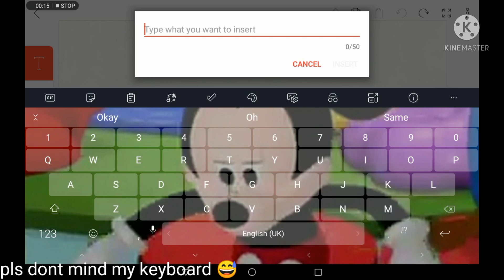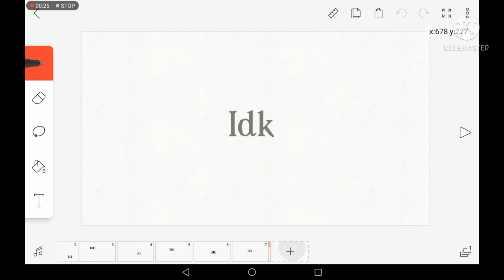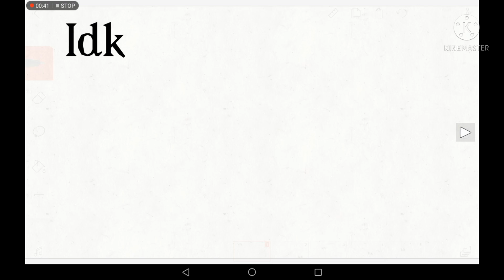Shaking text tutorial :D + Bouncing text (PAUSE TO READ)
Warning: I'm bad at explaining and I'm not an expert at animating.